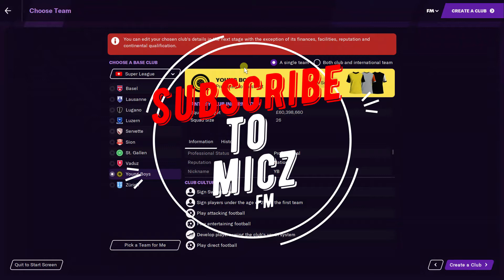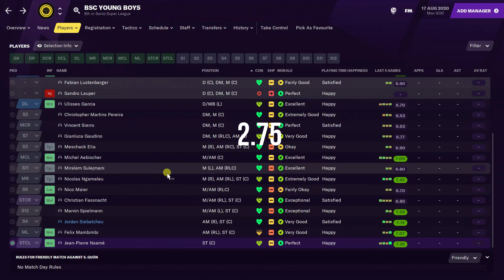FM21 | Young Boys | Player Ratings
young boys player ratings for fm21